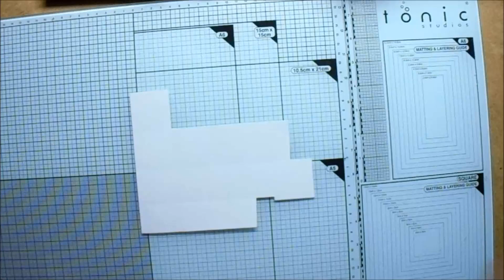Flor de goma eva. Paso a paso.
↓Desplegar para ver toda la información↓ En el vídeo muestro cómo hago una flor con goma eva. Espero os guste y os animéis a hacer flores para los proyectos.  Acompañame en el paso a paso.

Activa la 🔔 para recibir aviso cuando suba nuevos vídeos.
Gracias por formar parte de esta comunidad creativa.

Editor de vídeo: Wondershare Filmora9